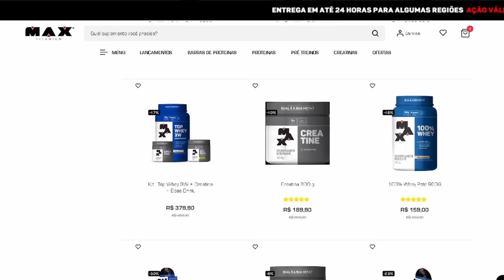RAMON NA FIBRA ASSUSTOU HORSE E PACHO - HORSE ESTÁ GIGANTE RUMO A OPEN + WILLIAM COM 144KG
Ramon impressionou Horse e Pacho com o pump. Horse está gigante e William Martins quer 150kg

00:00 intro + temas de hoje
01:06 Promoções max titanium
01:43 Ramon cada vez mais cansado
02:28 Pump do Ramon impressiona Pacho e Horse
03:00 Horse está enorme rumo a open PRO
03:42 Pacho e Horse elogiam treino do ramon
04:18 William Mantins volta aos treinos
05:25 William martins revela peso atual

RAMON DINO, HORSE, PACHO, WILLIAM MARTINS